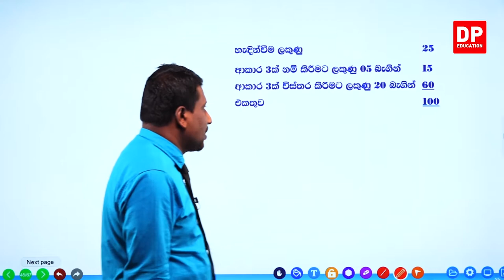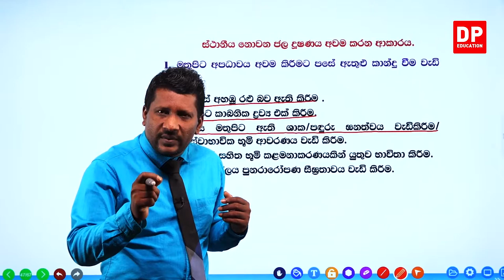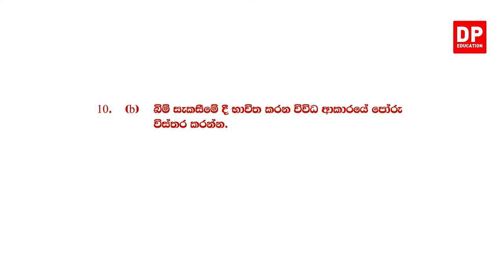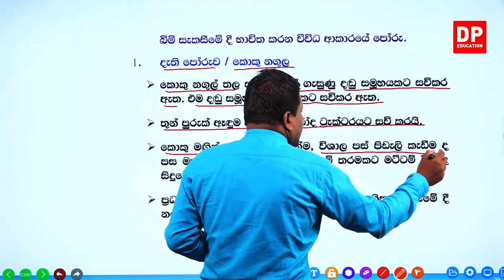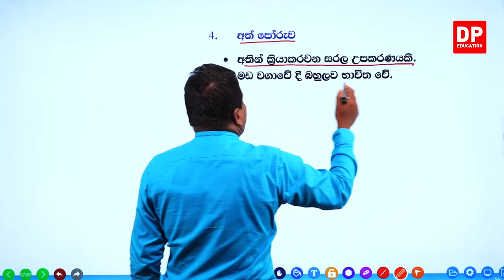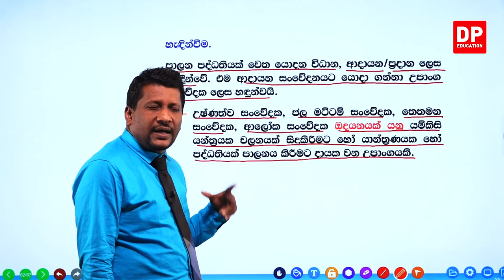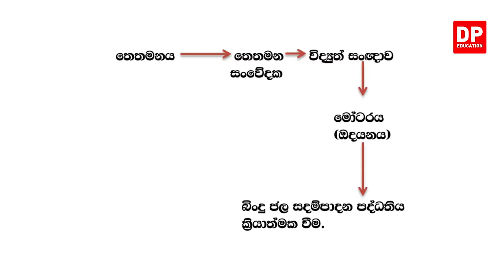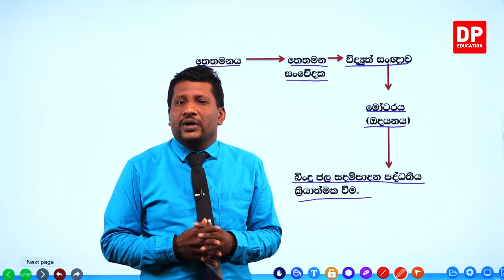02 වන පත්‍රය (B) - අ.පො.ස උසස් පෙළ විභාගය 2020 - 06 වන කොටස | උසස් පෙළ ජෛව පද්ධති තාක්ෂණවේදය AL BST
02 වන පත්‍රය (B) - අ.පො.ස උසස් පෙළ විභාගය 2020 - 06 වන කොටස | උසස් පෙළ ජෛව පද්ධති තාක්ෂණවේදය AL  BST